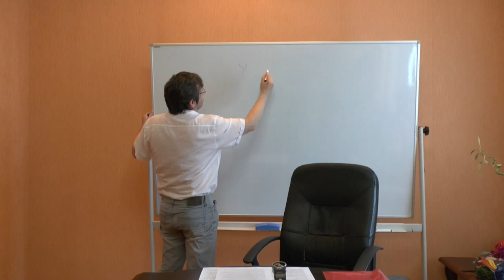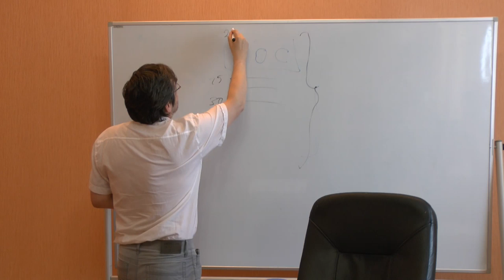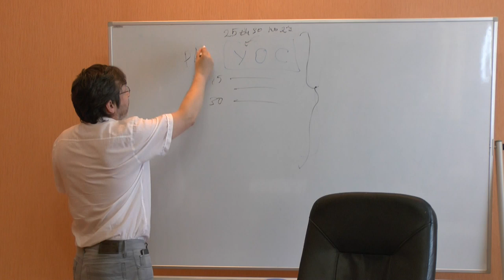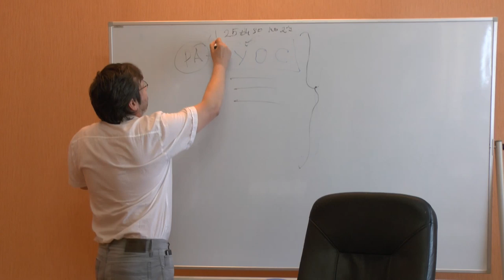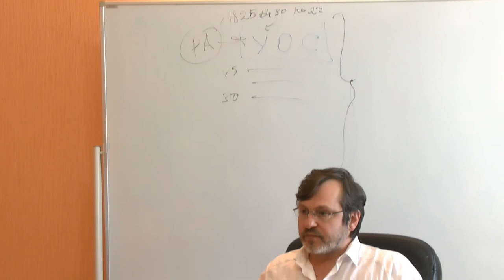Субъектно-событийный подход к моделированию бизнес-систем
Может ли философская идея быть практической? Событийная онтология, развиваемая современным философом Болдачевым Александром на удивление оказывается также прагматичной. На ее основе удается найти новый подход к моделированию бизнес-систем, скажем, работы современного предприятия.
Докладчик: Болдачев Александр, современный философ
Оппоненты: Гатиятуллин Булат (к.ф.н), Данилов Игорь (к.ф.н), , Махина Наталья, Перфильев Станислав, Товтин Владимир